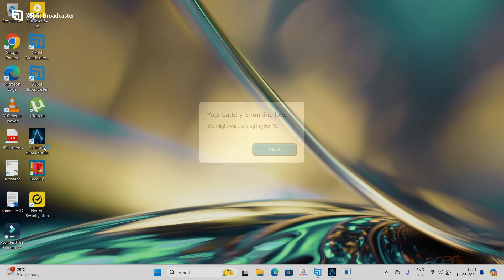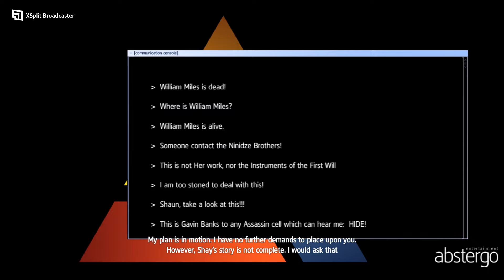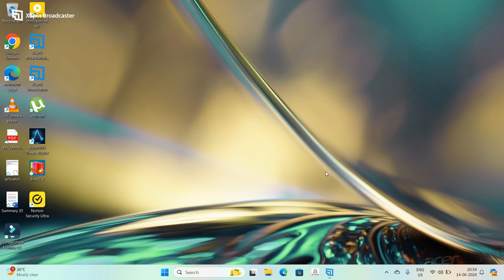Non-Nobis Domine | Sequence 6 memory 5 walkthrough | best walkthrough to complete this mission.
This memory will begin when you meet up with Haytham.

It's time to take down Achilles. After the cutscenes, you will be in the arctic, heading towards the precursor temple. This part has no restrictions against you, so feel free to just kill anyone who stands in your way.

When you start entering the outer sections of the temple, you will start seeing walls of light. There will also be a brief scene where Haytham pushes a man into the light, disintegrating him. This should be all you need to not want to touch it yourself, so make sure going forward you wait for the light to disappear before proceeding forward!

Once you reach the core, a cutscene will play out, and then things will take a sudden turn for the worse. Much like the events earlier in the game, the area around you will begin collapsing and you will need to run for it. To 100% this section, you also must not touch any light. Thankfully there is a warning before light is about to appear, so you shouldn't have any issues.

Eventually Liam will make a stand and pull out his guns. You will need to avoid being shot, while slowly making your way closer to him. When he is about to shoot, a gauge will fill above him. While this is happening, make sure to stand behind a pillar. Move from pillar to pillar, repeating this hiding process until Liam begins running again.

Turn and continue chasing Liam, although watch out as now you have more light walls to deal with. Once you get close again he will try to shoot you a second time. Again, hide behind the pillars while he is shooting, then carefully move forward until he is running again.

You will chase him for a short time again until he runs out of places to run. He will turn and begin trying to shoot you. Don't stop running, simply keep charging towards him, then dive off the snow above him and assassinate him. This act will mark the end of the memory.

non-nobis domine sequence 6 memory 5 walkthrough
assassin's creed rogue walkthrough
Sequence 6 memory 5 walkthrough
Ubisoft
abstergo
animus
walkthrough of non-Nobis Domine
Gameplay of non-Nobis Domine
Gameplay walkthrough of sequence 6 memory 5 ac rogue
gameplay walkthrough of ac rogue sequence 6 memory 5 non nobis domine
non nobis domine walkthrough
gameplay
assassin's creed rogue story walkthrough
,abstergo entertainment
Achilles tendinosis